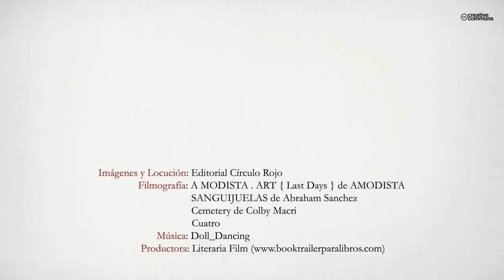Almería, Secretos y Misterios (Booktrailer) - Editorial Círculo Rojo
¿Existe algo más mágico que tener un libro entre nuestras manos que nos haga pensar, dudar y que no nos deje indiferente? No importa si crees o no en lo que no tiene explicación, porque conocer estas historias va más allá de todo eso. El autor, apoyado en la rigurosidad de documentos, fotografías y testimonios de quienes comprobaron que todo lugar tiene su lado oculto, nos demostrará que existe una Almería desconocida que se transforma cuando cae la noche y que esconde enigmas que escapan a la lógica.

¿Quién es la dama blanca que aparece en un conocido lugar de Almería? ¿Conoces la historia del Santo Grial y otras reliquias e imágenes milagrosas que han estado en estas tierras? ¿Sabes qué secretos esconden algunos edificios de la capital? Tu corazón se encogerá con la muerte de jóvenes asesinadas a sangre fría en mitad de un baile, porque aquí también descubrirás historias de crímenes olvidados, de personas que vendieron su alma al diablo, de otros que osaron desafiar a esa otra realidad y sufrieron por ello. Y como tierra de mar que es, no podemos obviar los misterios que rodean al naufragio del gran buque Valbanera, ni esos enigmáticos viajeros que alguna vez nos visitaron con oscuras intenciones, incluso vampiros y seres de otros mundos. Pero lo más importante es que no podrás dejar de leer, descubriendo secretos que tienen que ver con casas encantadas, cuerpos incorruptos, avistamientos ovni y terribles criminales. Conocerás hechos que te marcarán para siempre. Estás a punto de abrir la puerta del misterio...